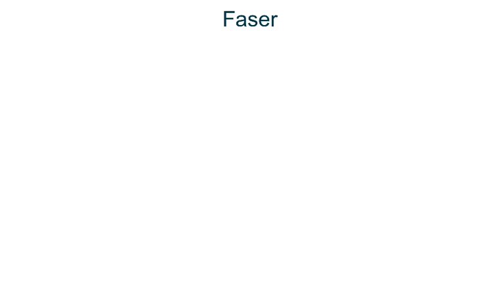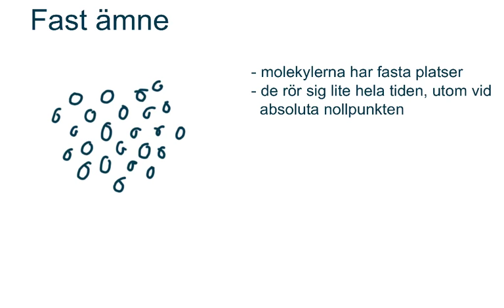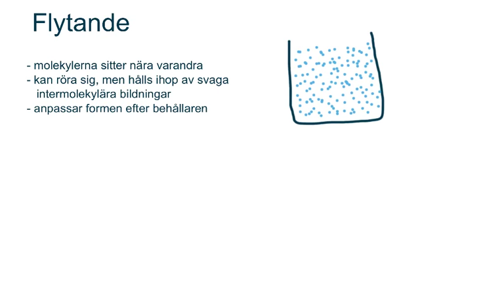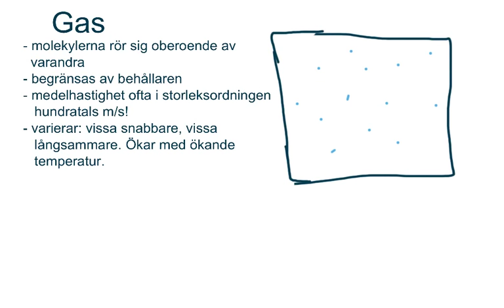Tre aggregationstillstånd: fast, flytande och gas